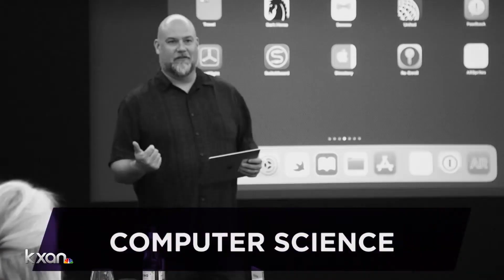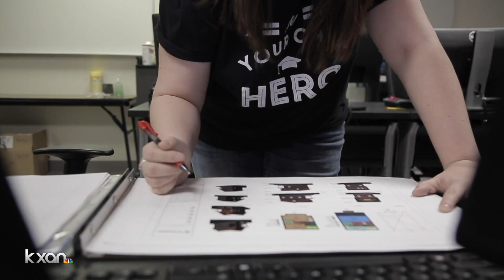ACC offering fast-track certifications for those looking to change career paths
The college's Certified Production Technician program is being offered as a virtual course that students can finish within eight weeks. It currently focuses on semiconductor manufacturing.